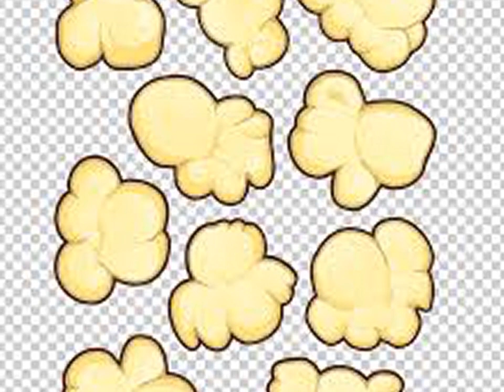Delicioso ropaje blanco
Desde la época prehispánica el maíz en todas sus formas y variedades, una de ellas son "las palomitas" aquí su historia.